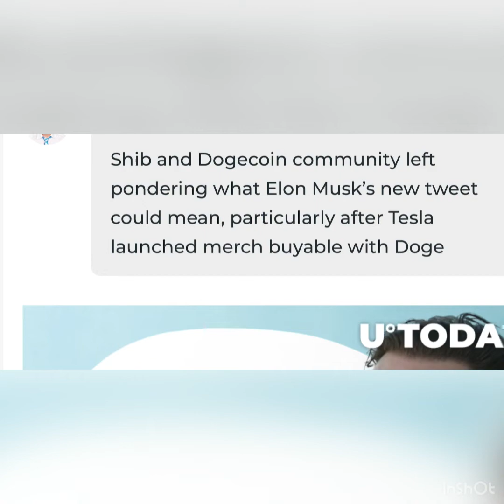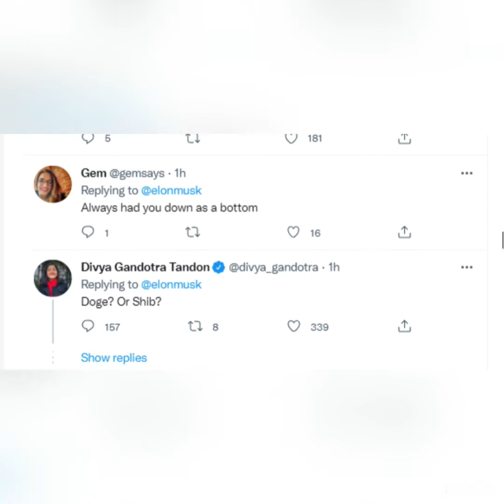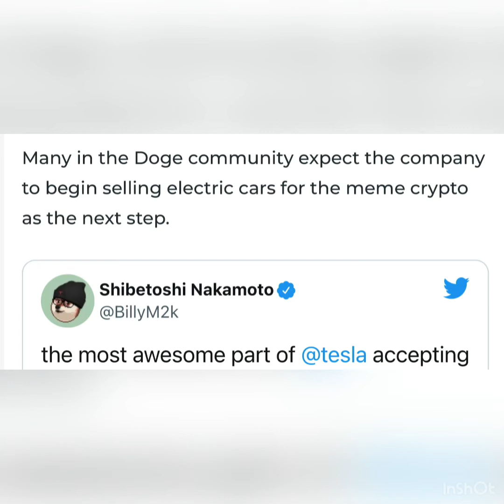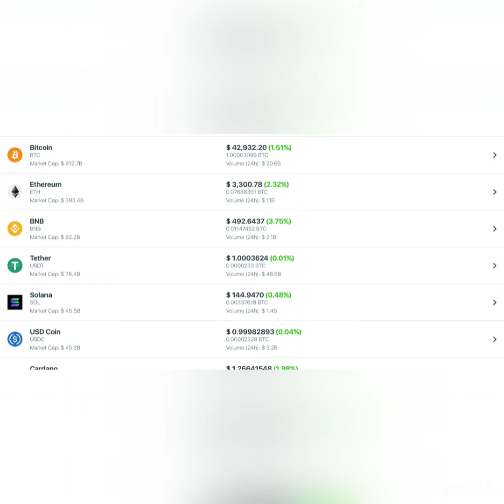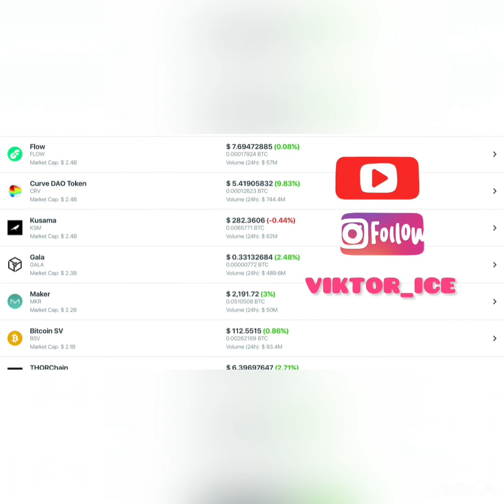Elon Musk’s New Tweet Leaves SHIB and Doge Holders Puzzled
Crypto News

Tesla boss centibillionaire Elon Musk has made the community of the two major meme cryptocurrencies – Doge and Shiba Inu – wondering as to what the eccentric billionaire meant to say.

While often tweeting memes to do with cryptocurrencies (Dogecoin or Bitcoin in particular), this time Musk has tweeted only one word “top” with an upwards arrow emoji.

Crypto community members supporting various currencies immediately began to ask for a clarification. Shib and Dogecoin fans have been most active so far, wondering if Elon meant Doge/SHIB going to the moon.

Earlier this week, Musk announced by his Twitter page that Tesla had finally launched sales of company’s merchandize that can be paid for with Dogecoin only. The latter is worth 12,020 DOGE, suggesting that Tesla has basically started selling its e-vehicles for Doge.

Many in the Doge community expect the company to begin selling electric cars for the meme crypto as the next step.

the most awesome part of @tesla accepting dogecoin is that the items are priced in doge, not USD.

this is MAJOR!

1 DOGE = 1 DOGE stuff right there. one of the largest companies on earth accepting dogecoin directly as a currency for purchase of goods.

After yesterday’s 20-percent spike, Dogecoin price has dropped from $0.199 to a low of $0.1827. By now, the original meme cryptocurrency has recovered the $0.1895 level.